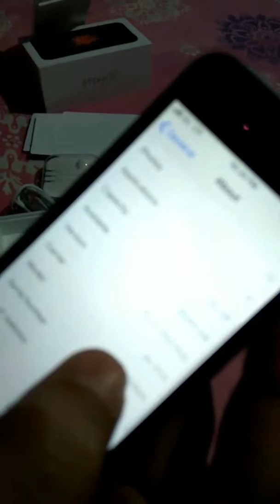Apple iPhone SE: Unboxing IN HINDI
Top 15 iPhone SE features o
Form factor
A9 Processor
M9 motion coprocessor with untethered "Hey Siri"
Rose gold
Inset Apple logo
Redesigned chamfered edges
2GB RAM
12-megapixel iSight Camera
No camera bump
4K Video
240fps Slo-mo
Retina Flash
Live Photos
Apple Pay
Faster network speed
Better battery life for Internet usage and video playback

5 Not-so-good iPhone SE features
1.2-megapixel FaceTime Camera with ƒ/2.4 aperture
Contrast ratio
1st generation Touch ID
No 3D Touch
Smaller screen

Instagrame :  @madhusudan8sahu.